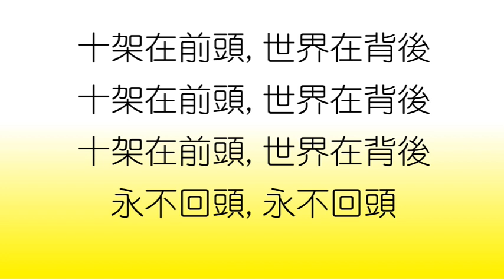2019 0223 † 每日靈修親近主 活在基督裡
♡詩篇34:1
♡箴言18:7
♡馬太福音24:1-14